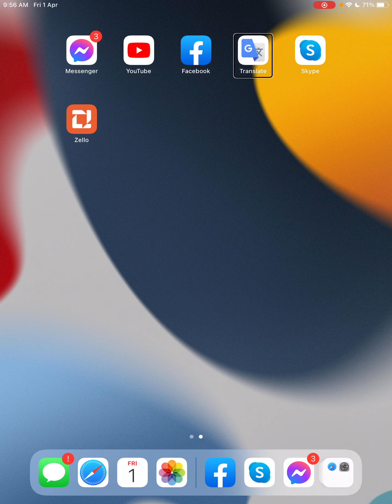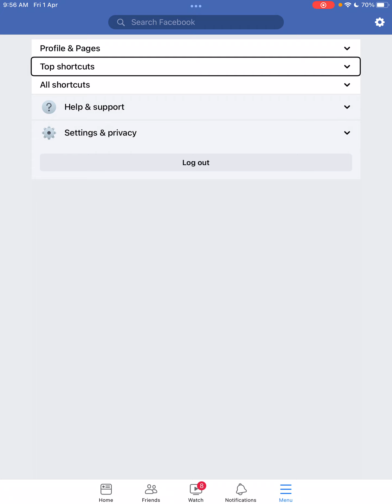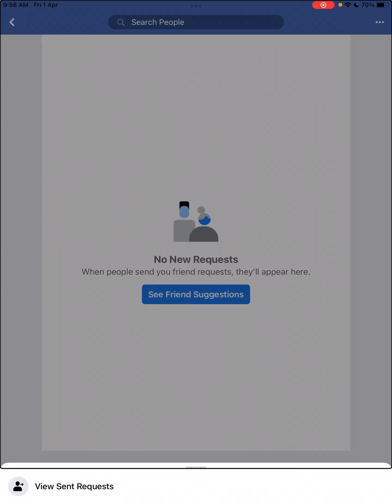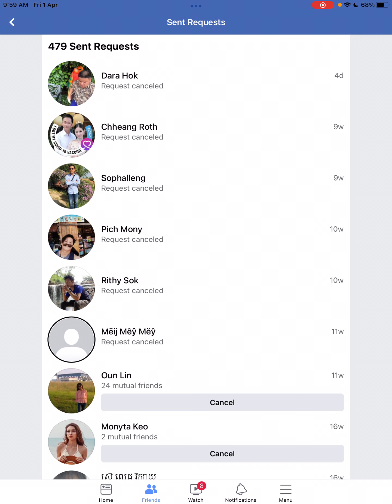របៀបចូលទៅមើលចំនួន friends ដែលអ្នកធ្លាប់អេដស៍នៅលើ facebook,How to check friends request on facebook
កុំភ្លេចជួយចុចឡាចវីដេអូមួយនេះម្នាក់មួយដើម្បីជាកម្លាំងចិត្តឱ្យខ្ញុំបាទបានធ្វើវីដេអូជាបន្តទៅទៀតសូមអរគុណចំពោះការគាំទ្រកុំភ្លេចសាប់ស្ក្រែបម្នាក់មួយផង